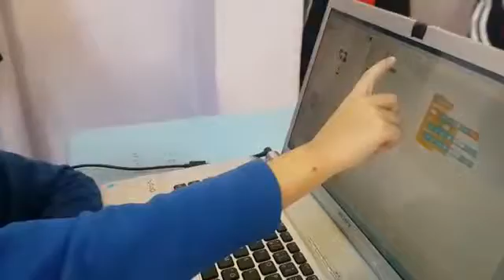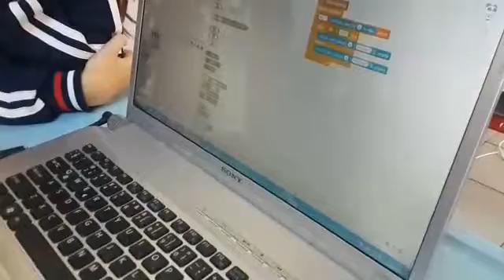Efe Ünsal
Bakırköy Mustafa Necati İlkokulu öğrencilerinden Efe Ünsal projesini anlatıyor.